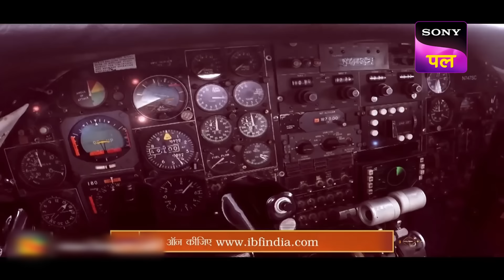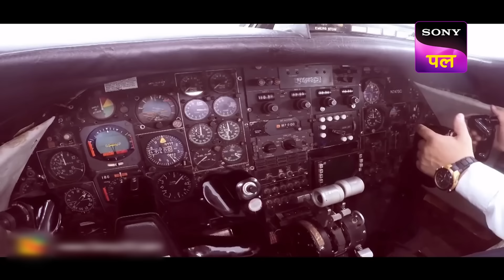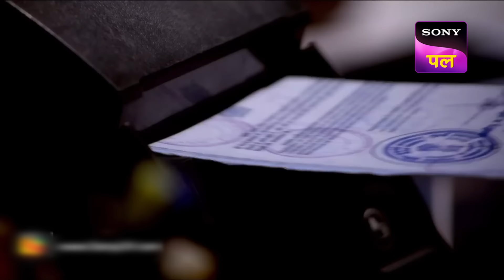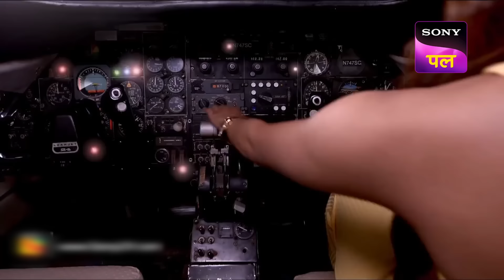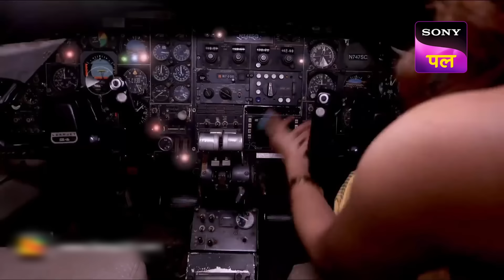जानेमाने Builders का Flight से आखिरी सफर | CID | Full Episode | 25 Jan 2023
Show name: CID
Starcast: Shivaji Satam, Dayanand Shetty, Aditya Srivastav
Produced by: B.P. Singh